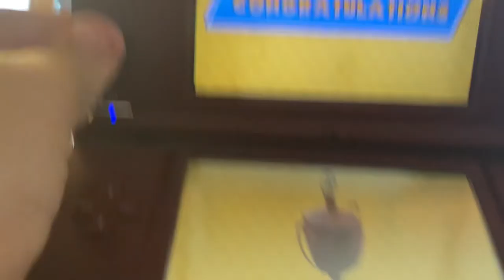Sega Superstars Tennis 🎾 | Bronze Trophy Championship